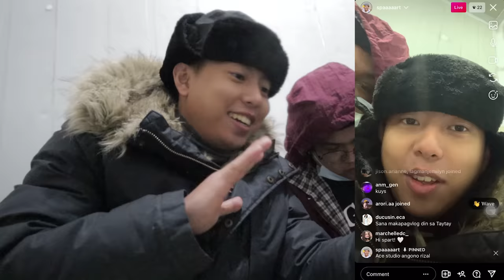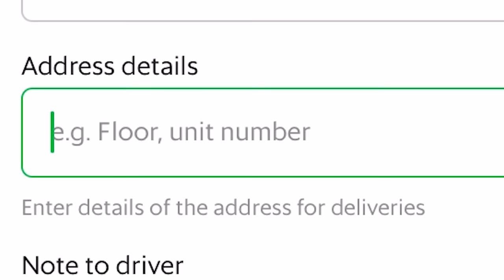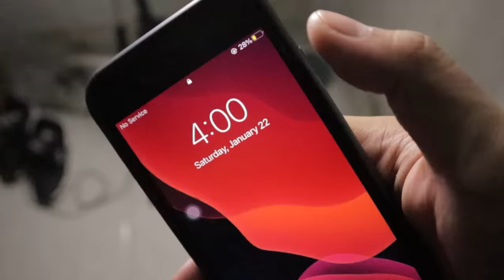Surviving In the World's Coldest Hotel *Extreme*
This is one of the most memorable experiences ever! Mahirap man pero kinaya. walang susuko